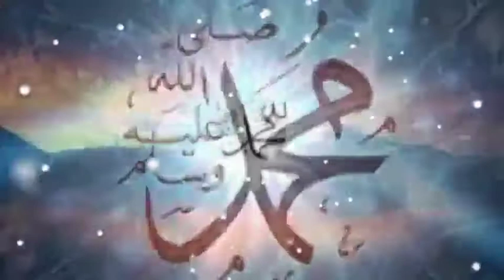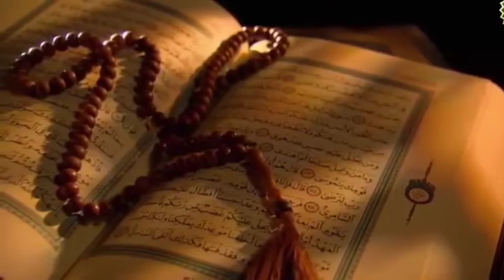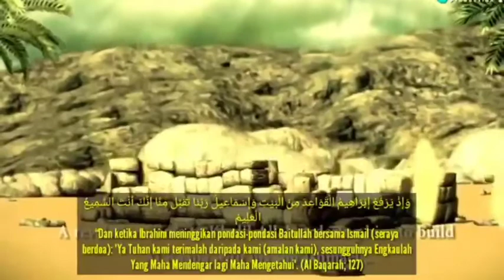Kisah Heraklius dan abu Sufyan dalam kitab shahih Bukhari